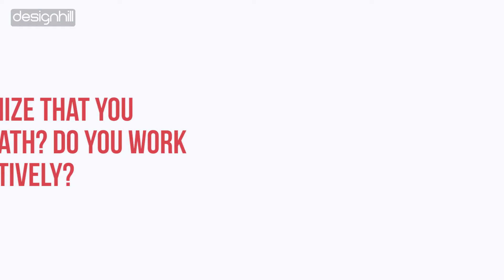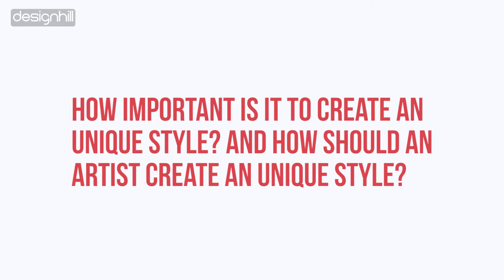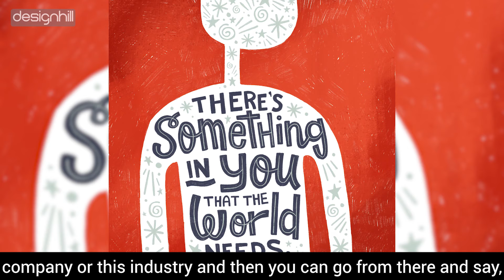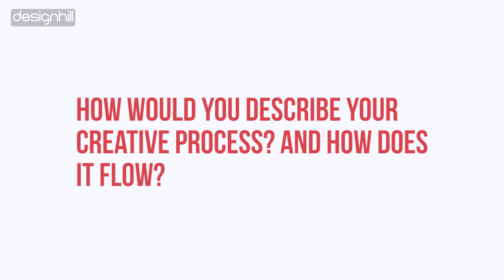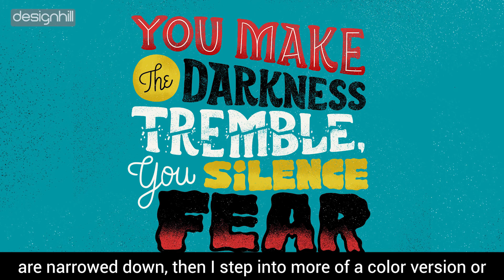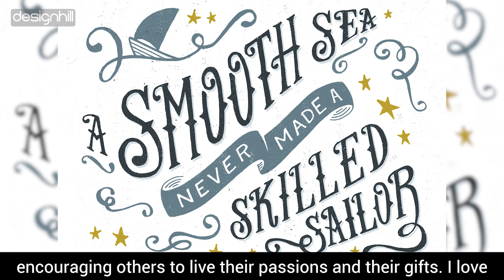To stand out in the crowd, Be YOU! | Pro Tips By Patrick Laurent | Designhill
For a designer, every practice is a learning experience. Therefore, one should keep on practicing and reviving creativity to create amazing things.

Designhill presents a series of ProTips where the global designers have shared tips and hacks that can help aspiring designers stay creative and motivated all the time.

In this video, the lettering artist and founder of Laurent Collective - PatrickLaurent hailing from London has shared a few tips and tricks that he has learned through his life experiences.

Watch his story and get to know how he’s keeping alive his creativespirit and keep motivated during such circumstances.

Timestamps:
00:00 Pro Tips Intro
00:25 About Patrick Laurent
01:03 When did you recognize that you would pursue this path? Do you work in other fields creatively?
02:01 What should an artist keep in mind while creating a portfolio? And what mistakes should be avoided while creating one?
03:12 How important is it to create a unique style? And how should an artist create a unique style?
04:13 How do you keep updated with newtrends? Are there any blogs or websites that you follow to keep yourself updated?
05:09 How important is socialmedia in today’s day and age to acquire clients?
06:07 How should an artist approach the client for work? And what steps did you follow while starting out?
07:25 How would you describe your creative process? And how does it flow?
08:53 What are your plans for the future?